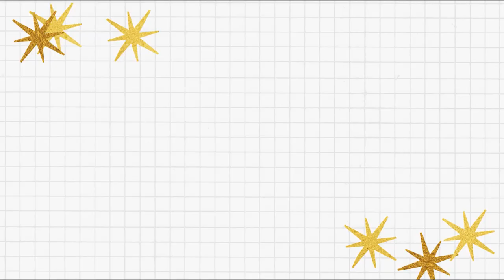HI IT'S ME!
Hi! It's me. It's so nice to see you.